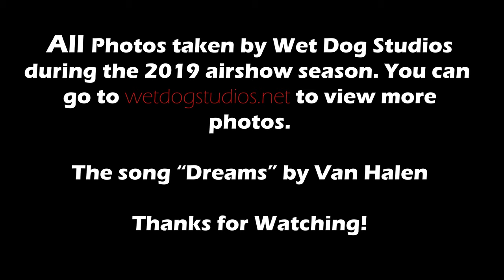2019 Wet Dog Studios Airshow Highlights in 4K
This is a compilation of my photos taken during the 2019 airshow season.  I used a Nikon D850 with the 200-500mm and the Sigma 150-600mm C.